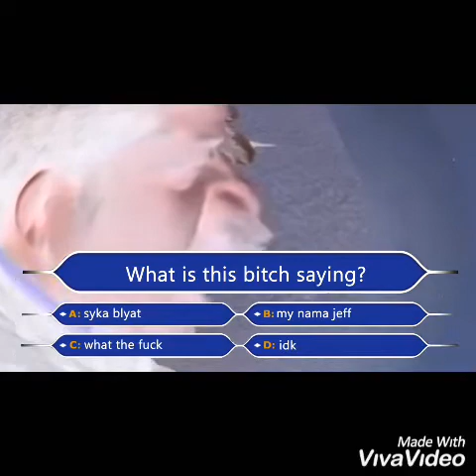FIVE MINUTES OF THE INTERNET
prepare to be enlightened